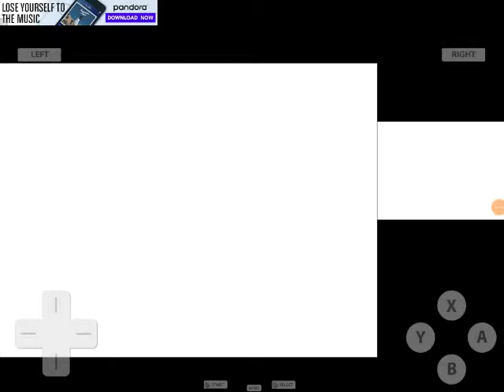Pokemon Platinum Episode 51 - PostGame Start